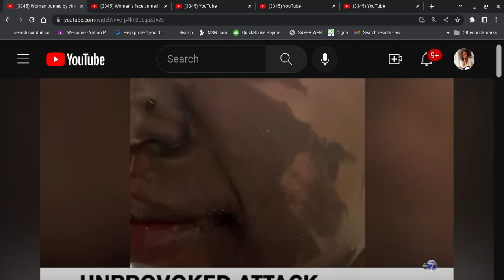A BW Suffers Burns To Her Face At the Hands of Another BW On the Subway. WeLuv2Hate Prt B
Commentary on a BW that was attacked by another BW with an acid like substance on the subway. Why?